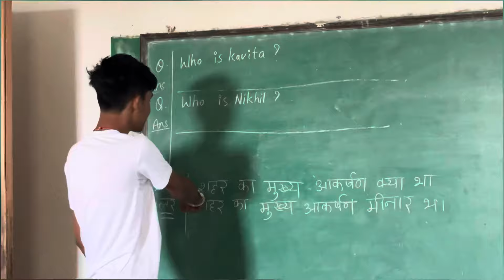LAST DAY OF SCHOOL 🏫 🥺 || SCHOOL LIFE KHATAM 😭